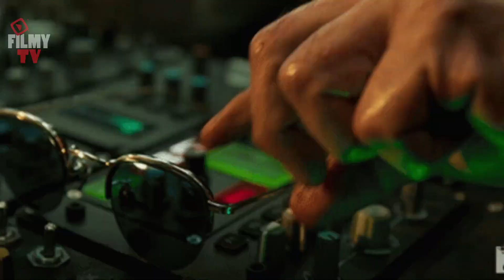Gadar 2 Vs Pathaan: किसने बाजी मारी! 🔥| Box Office Collection | Filmy TV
In this video we have talked about Gadar 2 Box office collection and also compare it with the Pathaan Box office collection!

Shahrukh Khan's Pathaan is the highest grossing movie of 2023, Previous "The Kerala Story" was on the number 2 but this week Gadar 2 crossed, Kerala Story earning!

Gadar 2
the Kerala Story
Pathaan
adha Sharma
Shahrukh Khan
sunny deol
gadar 2 Box office collection
Pathaan Box office